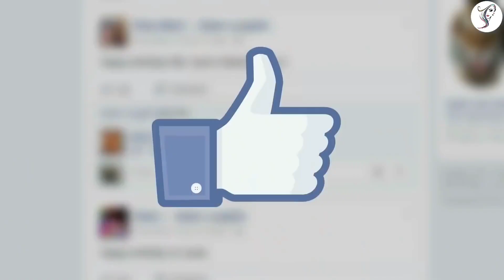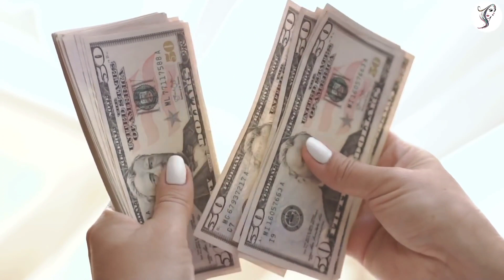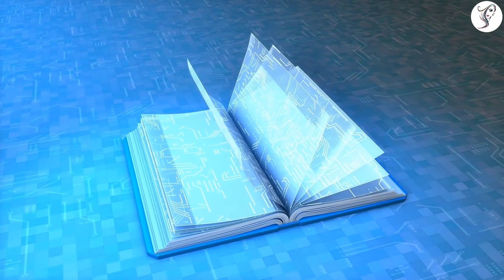Vastu Shastra सुहागिन स्त्री किस दिन बाल धोए और किस दिन नहीं वर्जित दिनों के लिए उपाय सहित